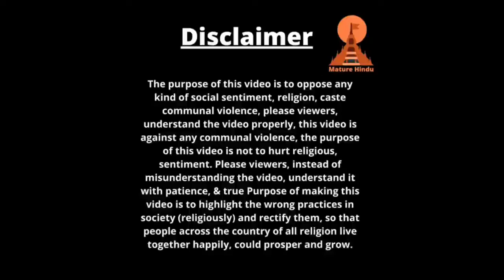Sunniyea Sudhanshu Trivedi Ki Yhe Baat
Suuniyea Sudhanshu Trivedi Ki Yhe Baat ki yea bola Gya kii Kaise Marks Or Maikalee Kaa Prabhav kii Hum Apne Hii Ramayan or Mahabharat Ko naa padh kaar baas Marks or Maikale kii baat par hii Vishwas Karlete hai kii guru dronacharya nee eklavya ko aagutha katne ko kyu bola thaa hum logo iss aadhe aadhure gyan me isliya jee rahe hai kii hum logo nee ramayan or mahabhar kii kitab koo naa padh kar inlogo kii bato par vishwas kar lete hai.